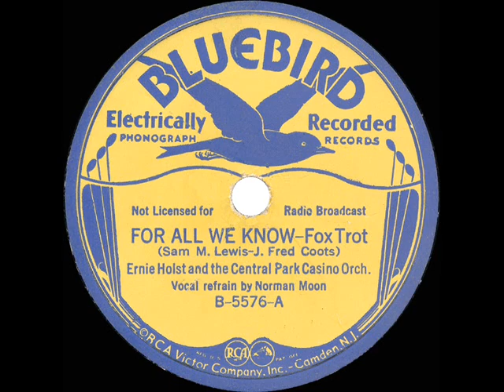1934 Ernie Holst - For All We Know (Norman Moon, vocal)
Original 78rpm courtesy of the Rick Colom Collection, digital restoration by Bob Moke. This now-familiar standard  was one of 13 tracks that violinist-bandleader Holst recorded for Bluebird over two sessions in 1933-34. The also-posted flip side is “And I Still Do.”

From Bluebird B-5576 - For All We Know (Sam M. Lewis-J. Fred Coots) by Ernie Holst and the Central Park Casino Orchestra, vocal by Norman Moon, recorded in NYC July 18, 1934